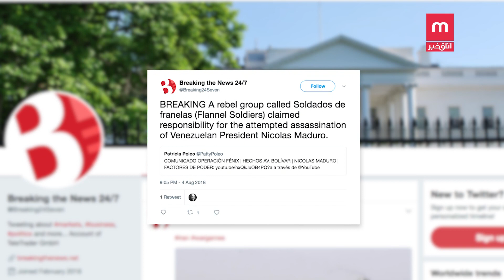News ماجرای سوء قصد به جان مادورو: تهمت یا واقعیت؟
نیکلاس مادورو رئیس جمهور ونزوئلا همتای کلمبیایی خود، خوان مانوئل سانتوس را متهم به دست داشتن در سوء قصدی که روز گذشته در جریان یک رژه نظامی به جانش شد، می‌داند. گروه «سربازان جنبش ملی نرم آزادیخواه» مسئولیت این حمله را برعهده گرفته و گفته‌اند آخرین نخواهد بود.